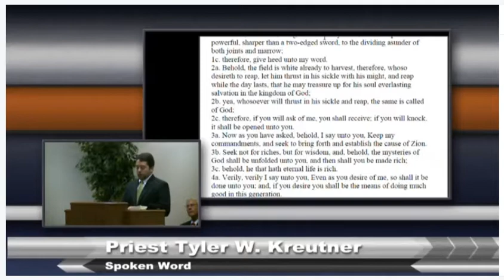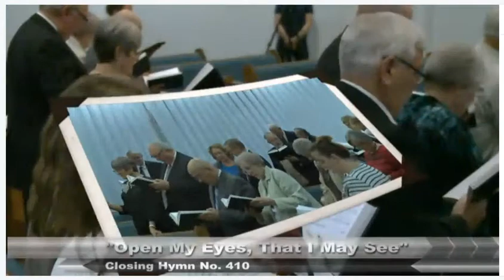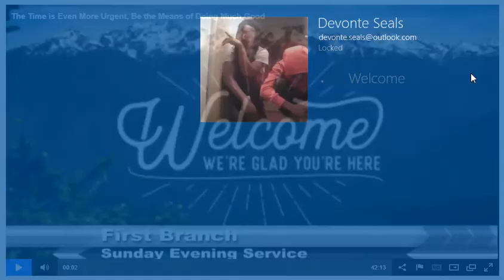The Time is Even More Urgent to prepare to meet God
Dated Sunday  01/21/2018
The Remnant Church of Jesus Christ Of Latter Day Saints:
The Time is Even More Urgent, Be the Means of Doing Much Good
Are you experiencing Christian compassion fatigue? Open your heart to God and he will renew your strength, your soul and your heart he will soften. Let us be the peculiar people we are called to be. Priest Tyler Kreutner brings the spoken word to the evening service at First Branch in Independence, MO.